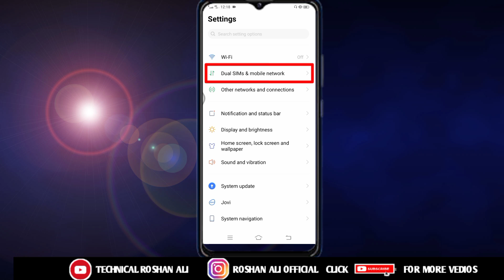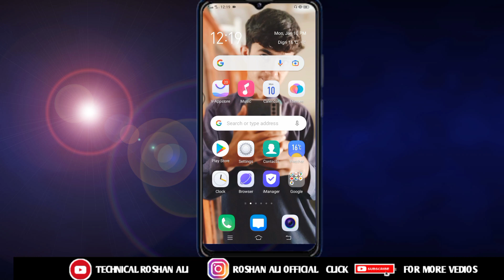Smart Phone Dilpad Sim2 Option Not Showing Problem Solve | Sim1 Sim1 Not Showing Dilpad | Vivo Phone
Hi
In This video I well  Tell you About

Friends, I Hope you Have Liked This video. Friends If you Have Any Questions About This Video, Please Let us Know your Opinion In The Comments Box Below.

My Best Vedios :-

🔻How To Get Dark Mode On Snapchat (Iphone & Android ) New Snapchat Dark Mode || Dark Mode Snapchat

🔻How To Find Viral Title Tags Discraption For Youtube 2021 | How To Find Youtube Tags | Youtube Seo

How to Enable Dual sim calling
Dual sim not showing problem Solve
How to use sim 1 calling option to change some
Sim1 ko Sim1 me change kare
Sim1 redairect call change settings
How to Enable Dual sim calling ask for sim1 Sim2 change settings android phone
Android phone ke Sim1 Sim2 change call
Call seetings vivo mobile
Vivo y 15 call settings
Sim1 Sim2 not showing
Why not showing Sim2
Ask for sim1 Sim2 change settings